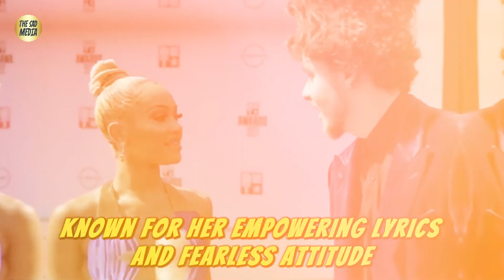Saweetie Reveals Bold New Look After BBL: Fans React To Her Transformation